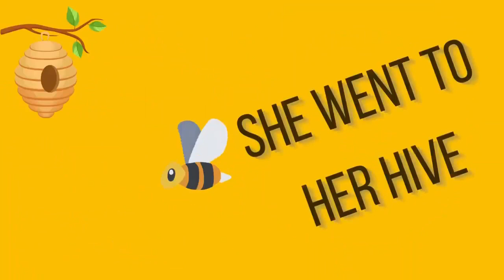Row Row Row Your Boat & Alphabet Song & Hickory Dickory Dock | Nursery Rhymes and Kids Songs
Sing along with Row Your Boat, The Alphabet Song, and Hickory Dickory Dock in this kids nursery rhymes and songs video with lyrics.

And go to the IXOJI Preschool Academy website for more kids music, as well as preschool lessons, free printables, books, a full comprehensive and highly effective phonics based learn to read program, and more!